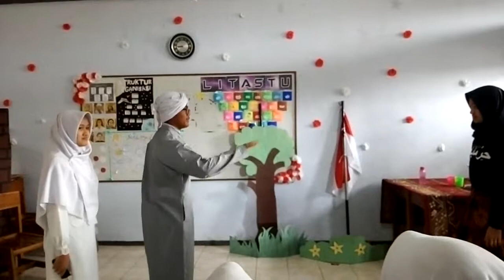Drama Teater : Perang Padri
Sebuah drama teater tentang perang saudara di Indonesia. Drama teater ini dibungkus dengan katong plastik oleh kelompok 3 XI-Mipa 2

Follow instagram kami! @official_mipadua